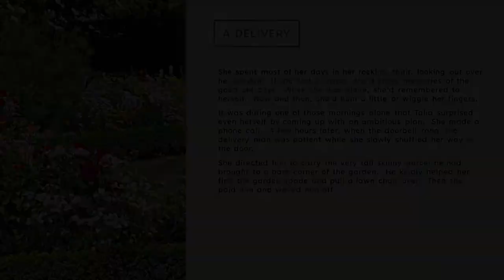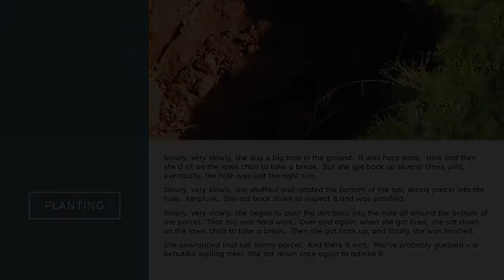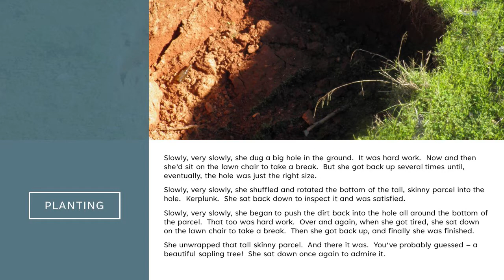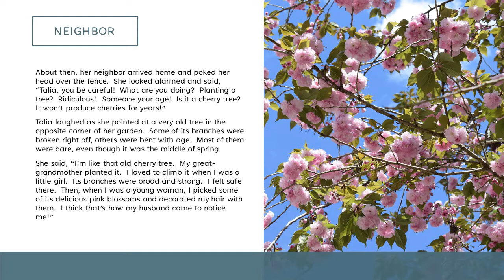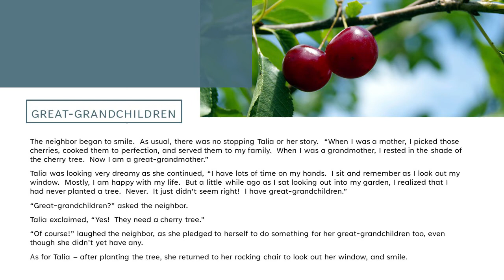The Cherry Tree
Based of the Turkish tale "The Almond Tree."